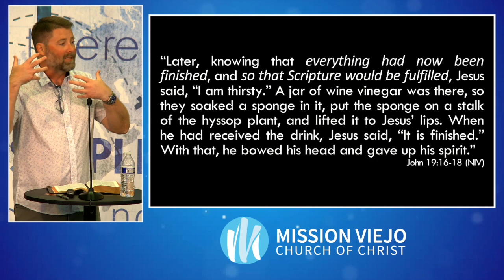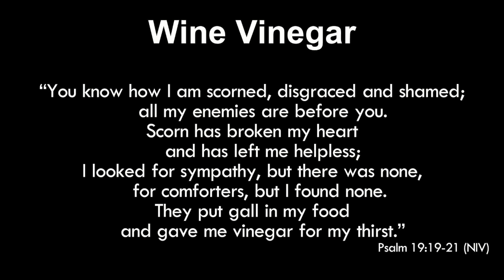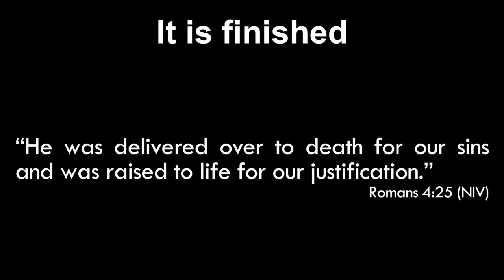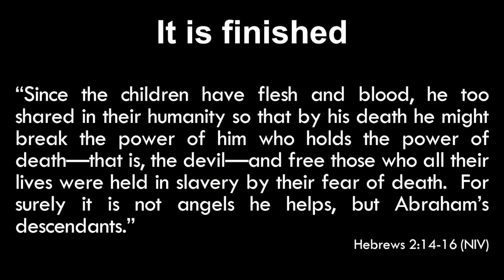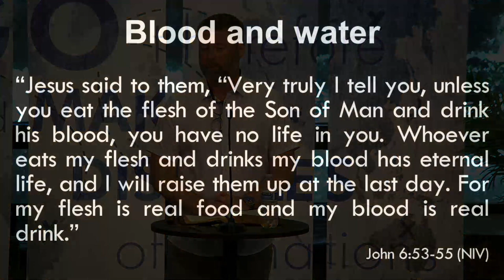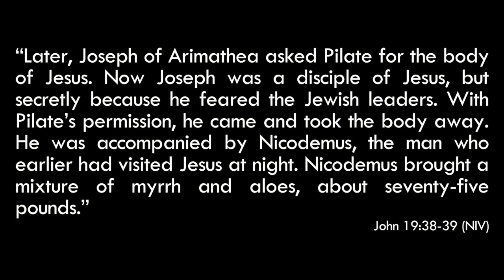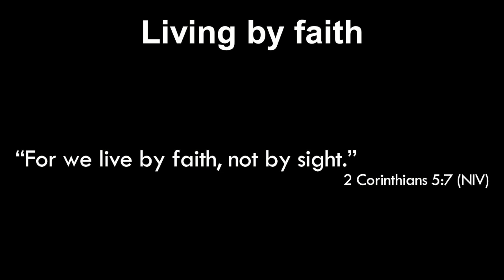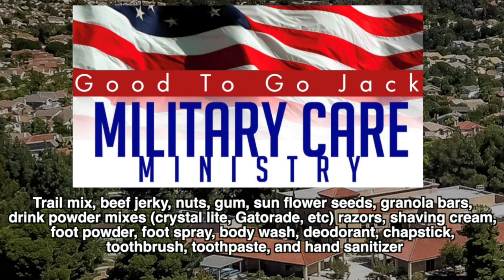"IT IS FINISHED" • Message By Jason Haygood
Jason Haygood finishes Chapter 19 in our study of the Gospel of John.